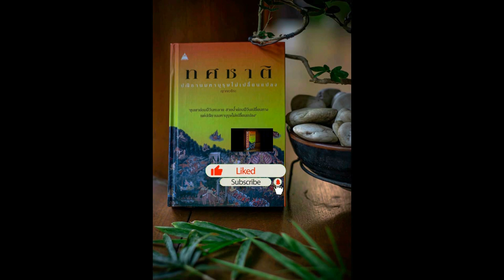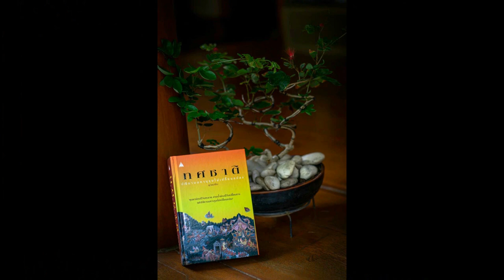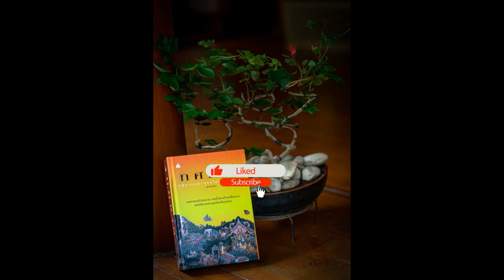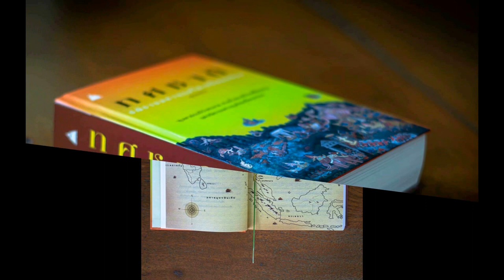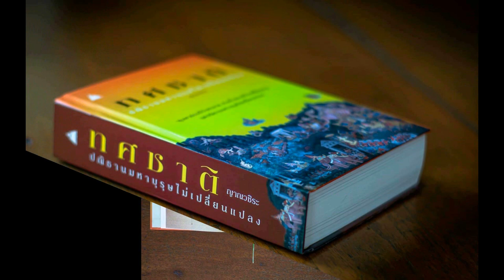ทศชาติ ชาติที่ ๑๐ พระเวสสันดร 18 บริจาคพระนางมัทรี